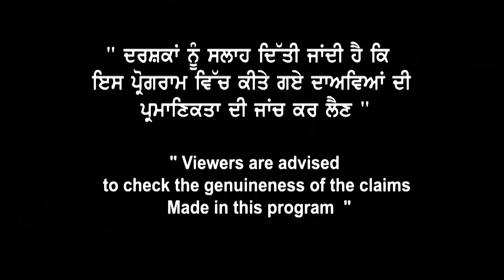Canada ਤੋਂ ਵੱਡੀ ਖੁਸ਼ਖਬਰੀ | ਸੁਣੋ Colleges ਦੀ List, offer Letters ਹੋਈਆ ਮੁਫਤ | Landmark Immigration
Canada ਤੋਂ ਵੱਡੀ ਖੁਸ਼ਖਬਰੀ | ਸੁਣੋ Colleges ਦੀ List, offer Letters ਹੋਈਆ ਮੁਫਤ | Landmark Immigrations